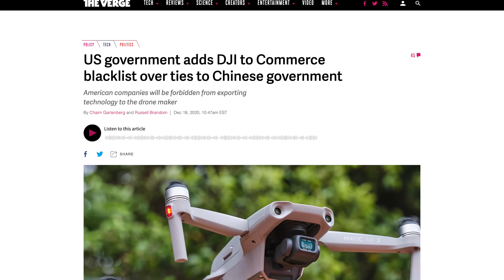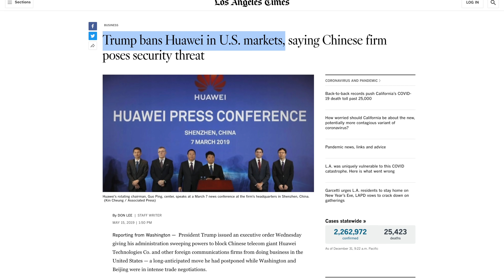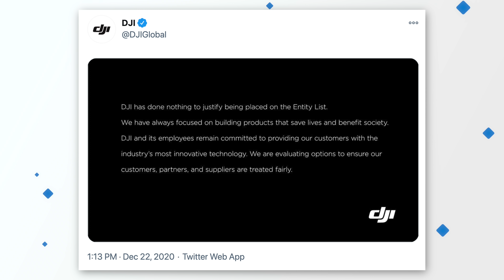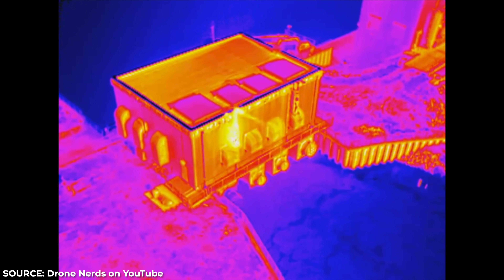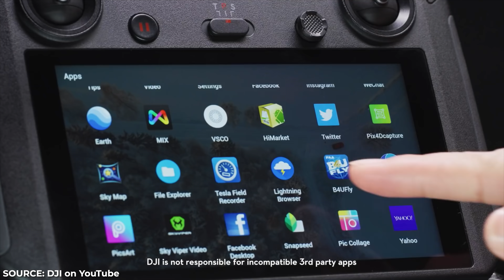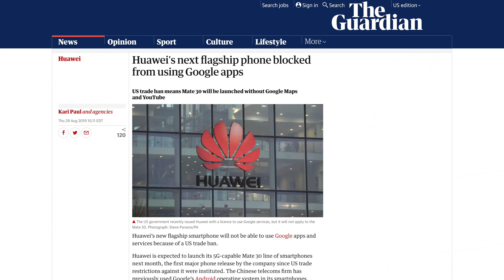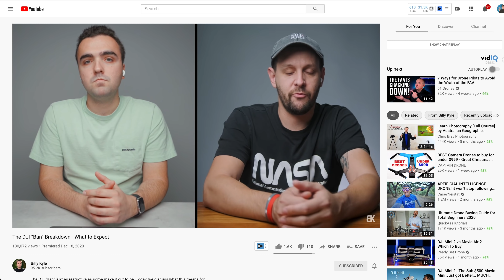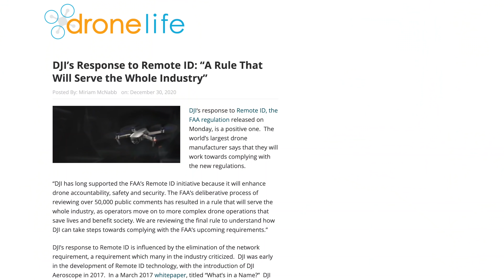The DJI 'BAN' EXPLAINED! [In Less Than 10 Minutes] || Why? Future of DJI, Products Affected, & More!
In this video, I take a very deep dive into the recent news of DJI being placed on the US Department of Commerce's ENTITY LIST. What does it all mean? Are DJI drones outlawed now? WHY were they put onto the list? & More will be answered in this video!

⏰TIMESTAMPS:
00:00 - Intro
00:41 - Why Is DJI "Banned?"
01:56 - DJI's Response
03:08 - How Does This Affect DJI?
05:58 - Can You Still BUY/FLY DJI Drones?
07:25 - DJI "Ban" & Remote ID: Can They Still Comply?
08:23 - DJI Apps on App Store: Will They Be Blocked?
09:40 - Outro & Happy New Year!

Do you want to purchase something seen in this video?

.or, did you hear a tune that you like?

👍🏼Wanna see me more frequently? Check me out on some other social medias: